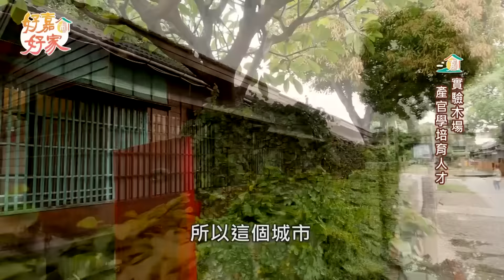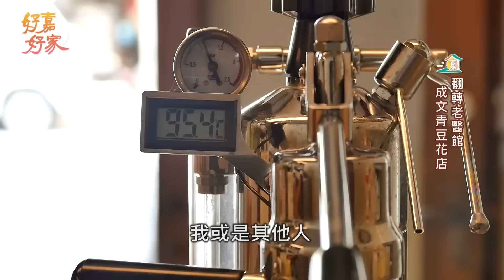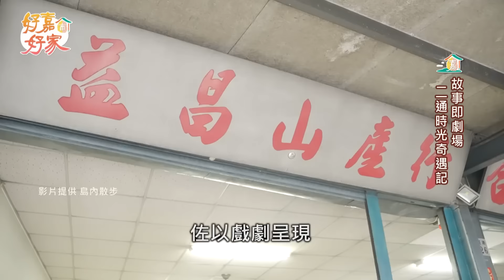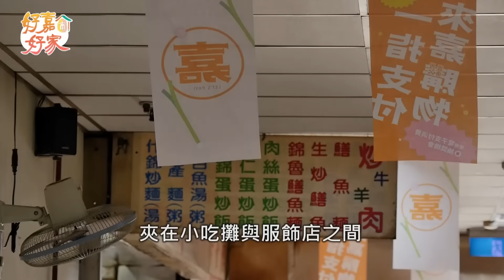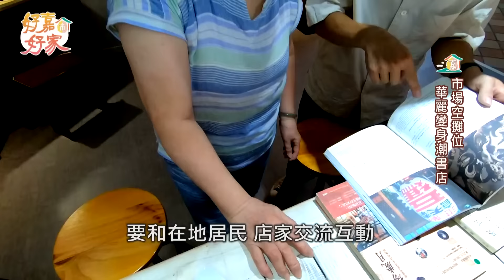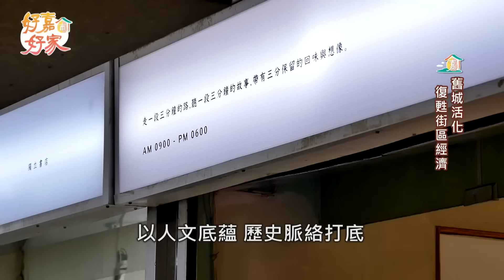《好嘉．好家》(二)：為老城市帶來新活力 體驗在嘉的美好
嘉義市為臺灣最重要的林業重鎮，為重現過往木都繁華光榮，期待從教育扎根做起，將木元素融入城市生活中，為嘉義市這座有老靈魂的城市帶來新活力。透過老屋翻修及空間活化、青年創業獎勵補助計畫以及特色店家形象再造計畫，喚醒街區商圈潛在動能，建構以「文化體驗」為主的經濟專區，打造嘉義市的城市品牌，讓嘉義市發光發熱，吸引外漂的嘉義人「回嘉」，愛上嘉義的人「移嘉」、「留嘉」，真實體驗嘉義市的美好生活。